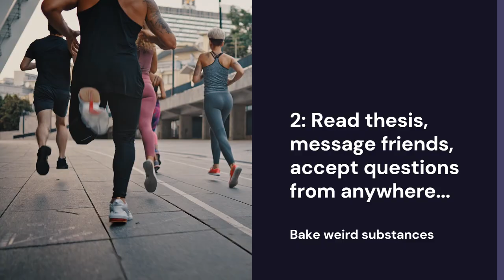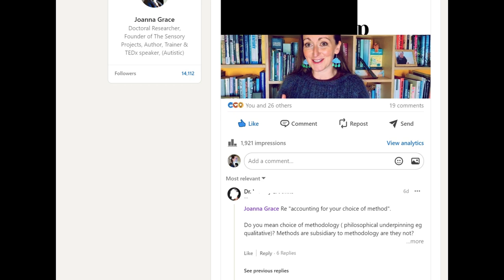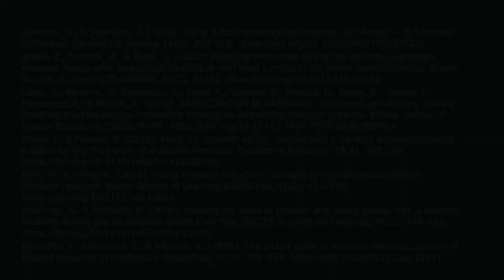viva prep 3 - Location in field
Disabled people used to be objects of research, with research done ON them for the benefit of others.
The disabled rights movement with its cry of Nothing About Us Without Us spurred researchers to include people with physical and sensory disabilities. But people with intellectual disabilities were not considered.
The inclusive research movement has sought to find ways to involve people with intellectual disabilities in research. We have moved from doing research ON disabled people to doing research FOR them, then WITH them and we are witnessing currently research being led BY people with intellectual disabilities.
Inclusive research has been successful in including people with mild and moderate intellectual disabilities, but people with profound intellectual disabilities have been left behind, and as definitions of inclusive research are drawn up for the purposes of deciding which research is eligible to be funded there is a risk of them being excluded once more.
People have said it is not possible to do research with people with profound intellectual and multiple disabilities. Research is an inherently intellectual pursuit and people with profound intellectual and multiple disabilities are a demographic denoted by their lack of intellectual capacity.
Moves have been made to find creative ways of including people with profound disabilities in research and I join with those looking to hear from these lost voices in my work.
My original contribution to knowledge is a methodology for doing research with people with profound intellectual and multiple disabilities. This relied on a willingness to reimagine the research process, rather than a requirement that the people with profound intellectual and multiple disabilities change in some way (e.g. by going through a training programme) in order to gain access to the structures of research.
This contribution is presented as an agitant to the narrative that says it is not possible to include people with profound intellectual and multiple disabilities in research. The work stands in harmony with those who say we should keep the field of inclusive research fluid (not strictly defined) so that we are open to new creative ways in the future.